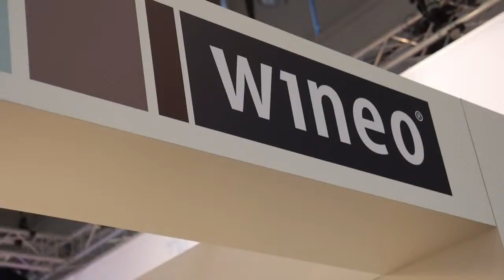Mappe Messescout: Bei wineo auf der Farbe Ausbau Fassade 2013